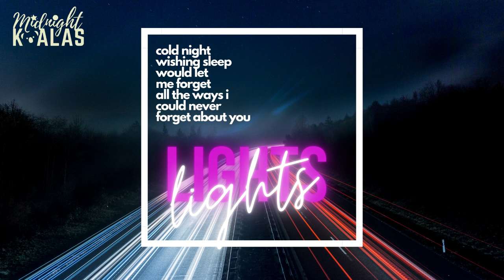Lights - SilentCrafter | No Copyright Music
Photo by Midnight Koalas
Quote by beneathunspokenwords